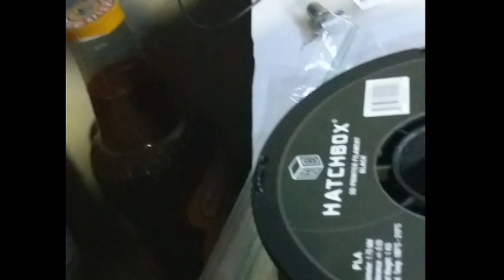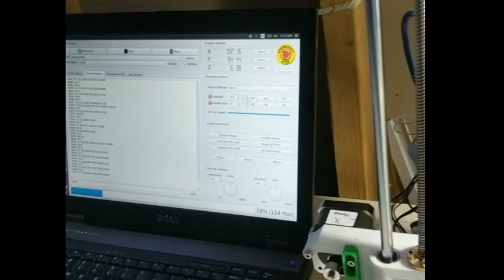[Tutorial] Printing Ninjaflex on the Anet A8 3D Printer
This is a video explaining how to print Ninjaflex 3D Printer filament on the Anet A8 3D Printer!

PRINT SETTINGS:

Extruder Temp: 220C
Bed Temp: 40C
Print Speed: 20mm/s
XY Travel Speed: 80mm/s
Retraction Speed: 30mm/s
Retraction Distance: 1.5mm